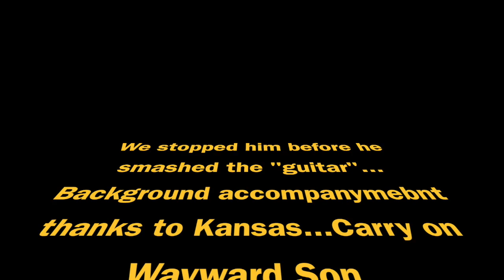Guitar Hero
This video is about Eric as Guitar Hero